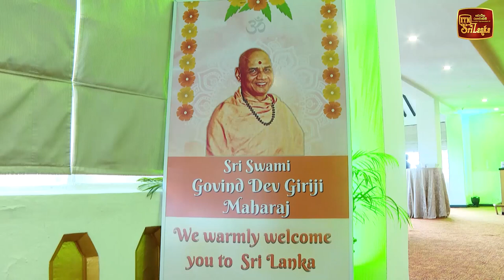ශ්‍රී රාමායන මංපෙත දියත් කෙරේ